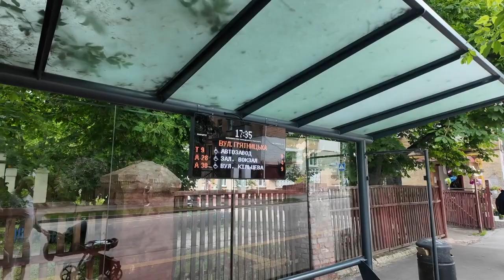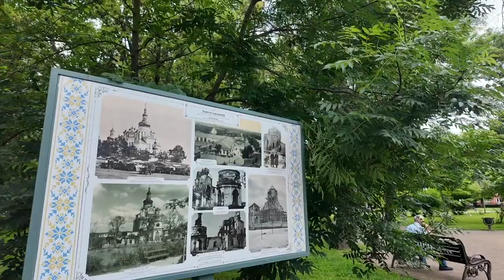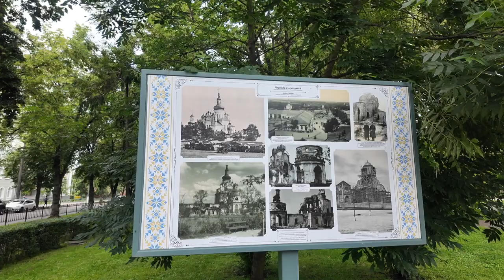Прогулянка вулицею П'ятницька, П'ятницька церква місто Чернігів, Україна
Прогулянка вулецею П'ятницька до вулиці Сережнікова місто Чернігів, Україна